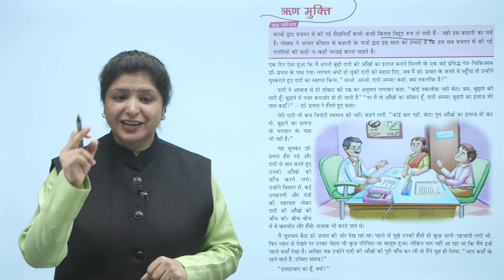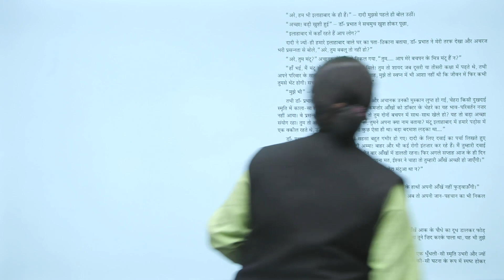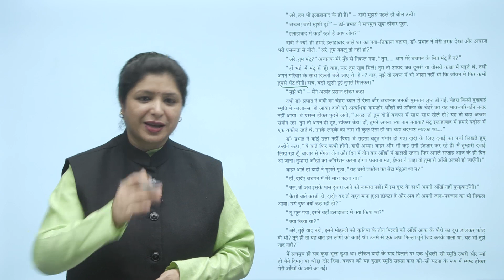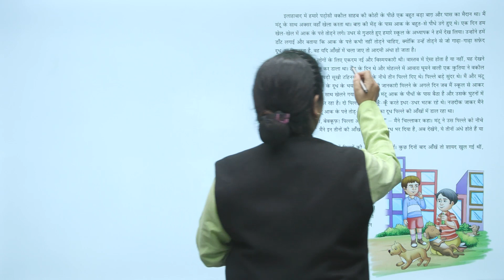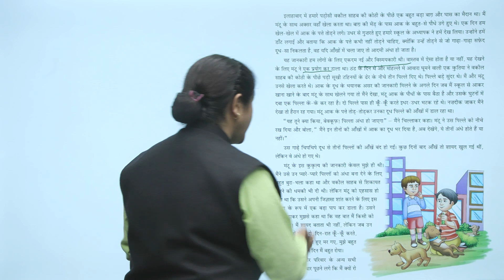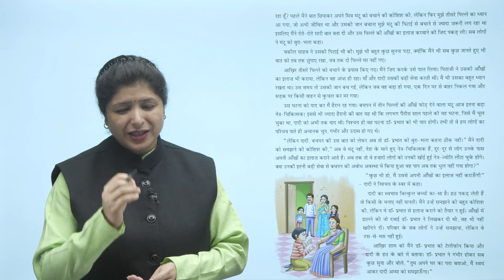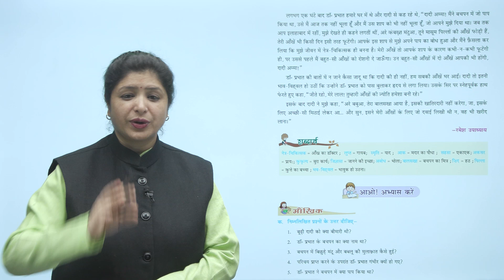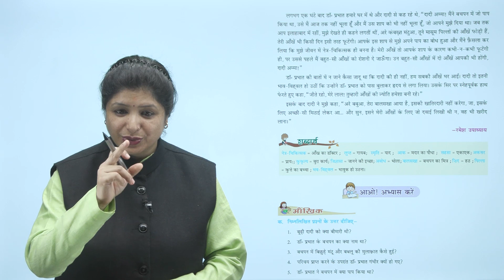Ch 10 | Small Step | Hindi | Hindi 7 | Reene Mukti | For children